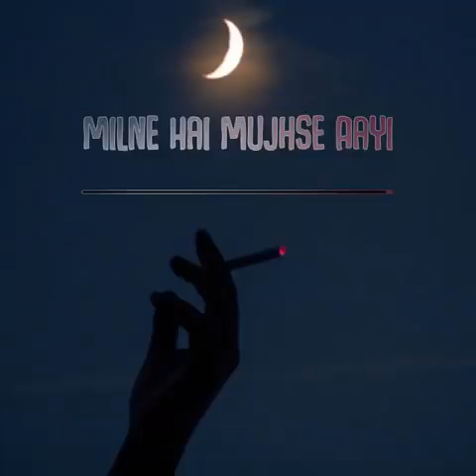Milane hai mujse ayi (slowed and reverb) song Aashiqui 2 .